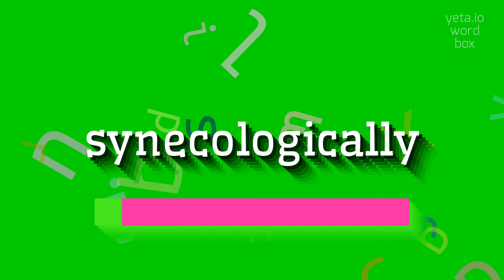How to say "synecologically"! (High Quality Voices)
Watch in this video how to say and pronounce "synecologically"!